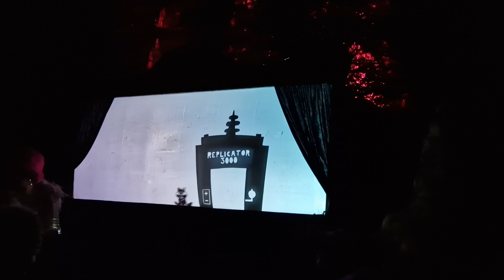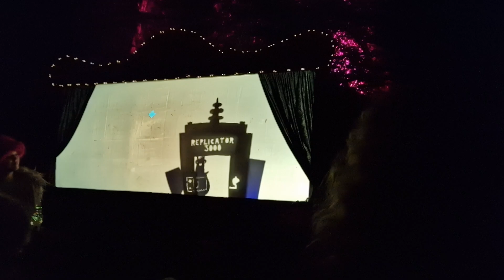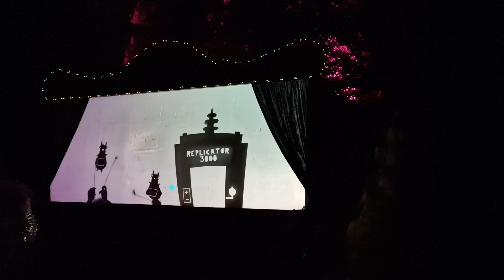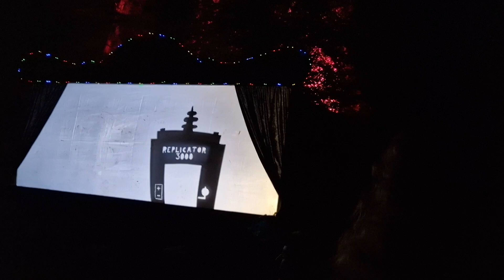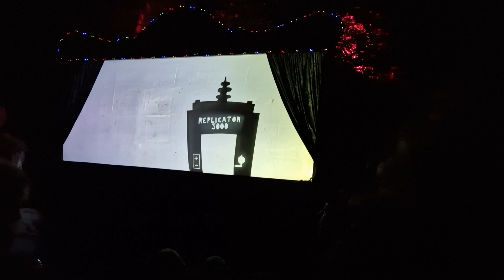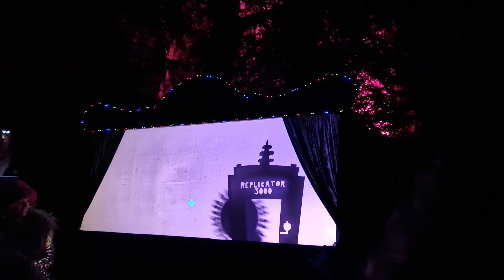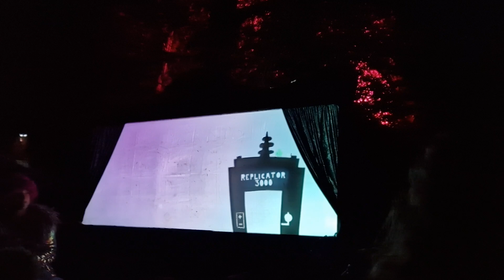Shambala Shadow Theatre 2024 Special Performance